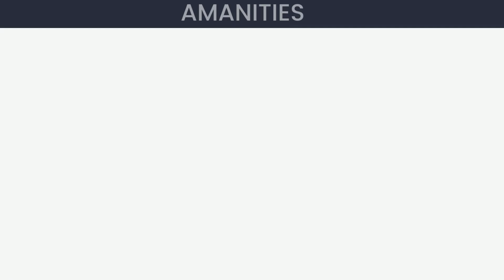🔗 Looking For 3 BHK Luxurious Row House at Prime Location. With all Amenities.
🔗 Looking For 3 BHK Luxurious Row House at Prime Location.
With all Amenities.
📌 All Nationalized Bank Loan Available
📌 For More Detail